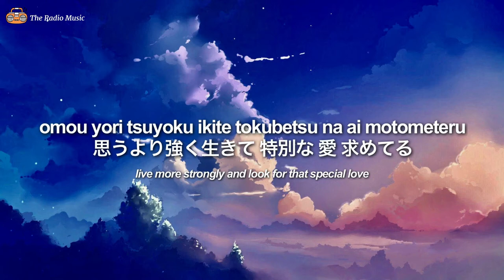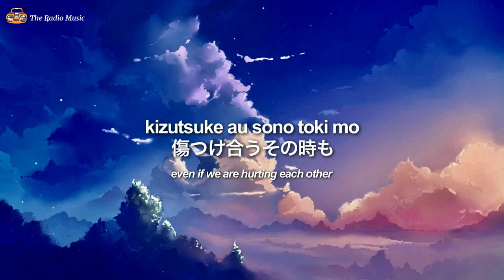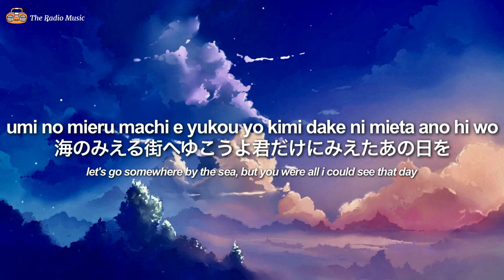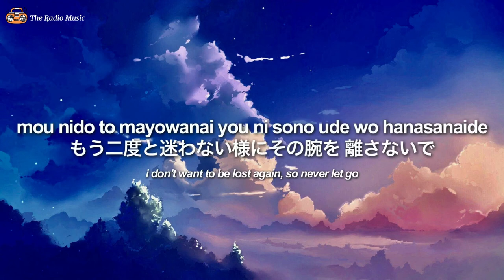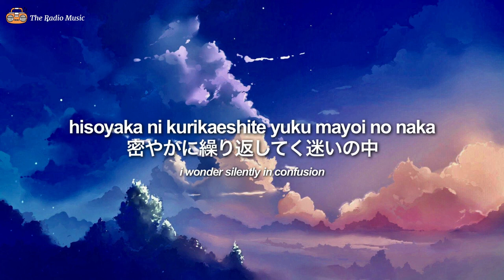Mysterious Eyes Garnet Crow Romaji Japanese English Lyrics ガーネットクロウ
I share music that I like, and also hope that you like it as well, You can find mainly Japanese sad song, Beautiful & Relaxing Japanese song    and Kawaii Cute Song

I hope my channel can make you enjoy Japanese songs and hope that people in this World like Japanese songs